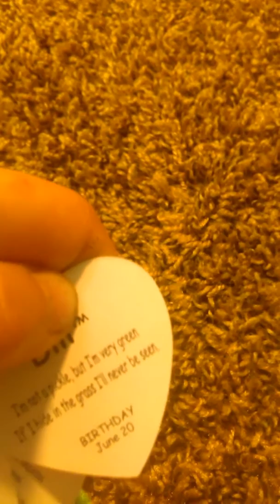All my Beanie boos/(hope you injoy cutie Pepper so cute!!!!!!!:)+I love all my beanie boos